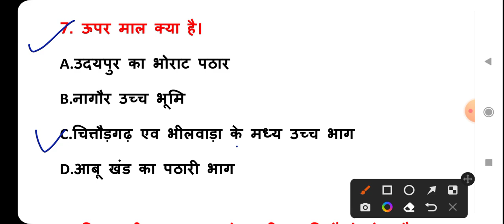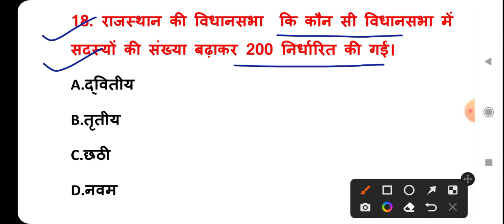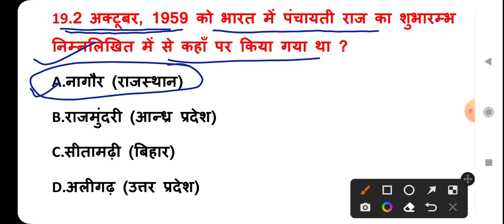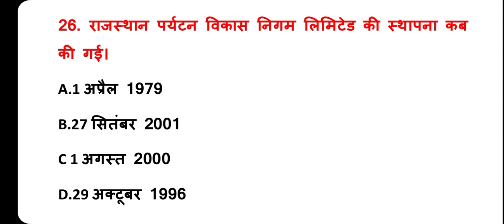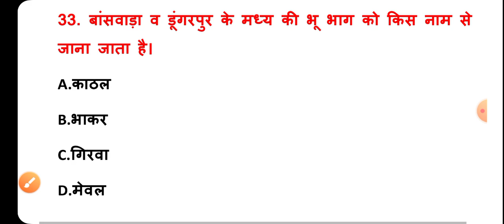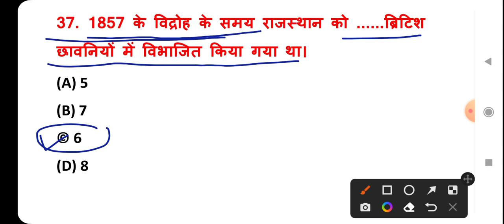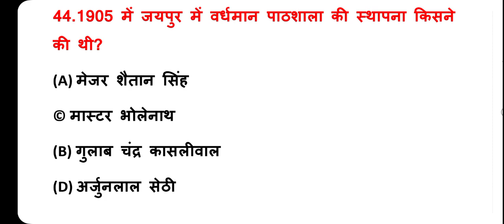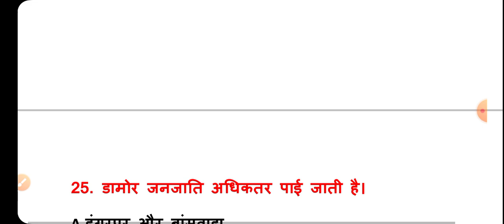BSTC Online classes | Rajasthan GK | BSTC Exam - Pre D.El.Ed 2022 Model test paper-1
Bstc model test paper-1
Model test paper analysis
Model test paper Hindi
Model test paper GK
Model test paper GK questions
Bstc model test paper GK
Pre D.el.ed Exam important question
Pre D.el.ed exam model test paper GK
Pre D.el.ed exam Hindi question
Pre D.el.ed exam psychology question
Pre D.el.ed exam current question
BSTC Exam important gk
Bstc application form 2022
BSTC exam date 2022 clear
Pre d.el.ed application form 2022
Pre d.el.ed exam date 2022
Pre d.el.ed online form start 2022
Pre d.el.ed result 2022
Pre d.el.ed answer key 2022
Pre d.el.ed model test paper 2022